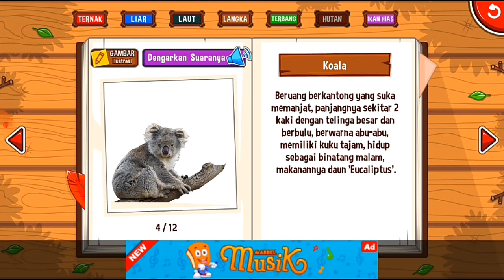Belajar Nama-Nama Hewan dan Mengenal Suara nya. Part II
Ayo bunda, kita ajak anak-anak untuk belajar mengenal hewan sejak dini. Bersama Marbel Belajar Fauna, anak-anak akan dikenalkan pada dunia belajar yang lebih menyenangkan. Belajar Nama-Nama Hewan dan Mengenal Suara nya. Setiap hewan dilengkapi dengan suara asli yang membantu anak-anak mengenal suara hewan, Ayo saksikan keseruan nya di Belajar Nama-Nama Hewan dan Mengenal Suara nya.